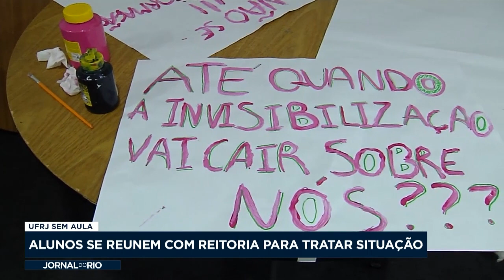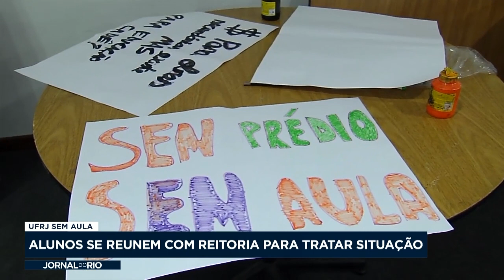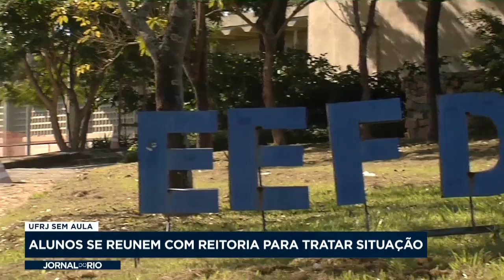Alunos da UFRJ fazem reunião para debater a volta das aulas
Alunos de Educação Física e Dança estiveram em uma assembléia com a reitoria da UFRJ para decidir algumas propostas para que possam voltar a ter aulas após parte do prédio onde tinham aula cair.